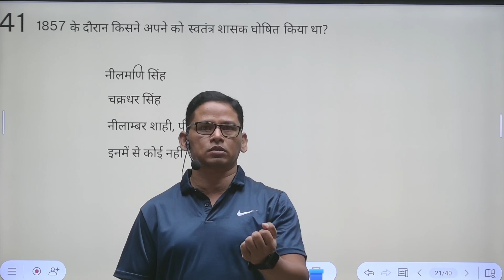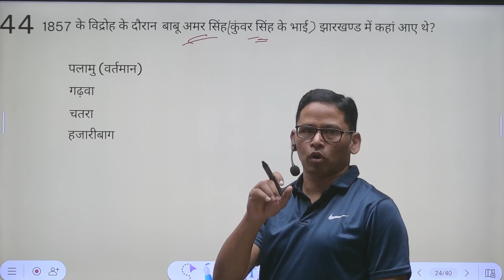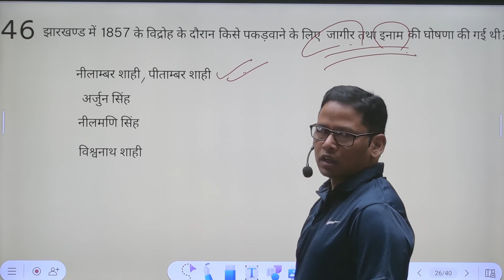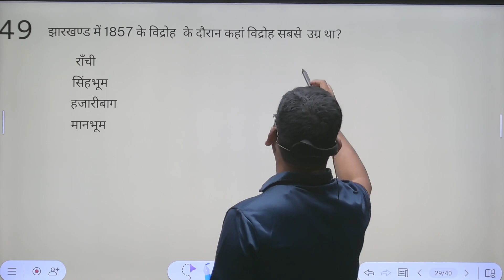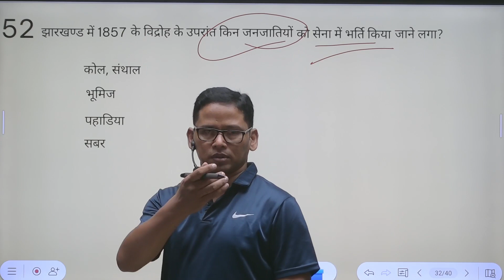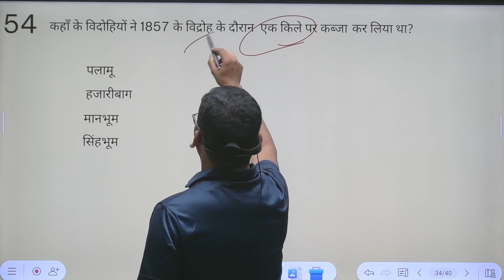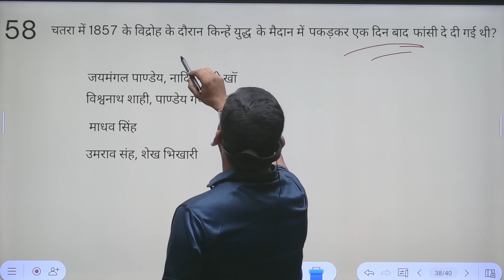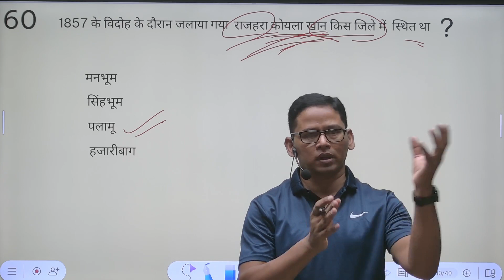झारखंड में 1857 का विद्रोह के प्रश्न |JPSC| JSSC || CDPO